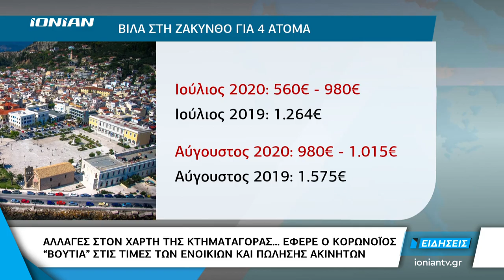18/5/2020 Σχολιασμός κ.Θεμιστοκλή Μπάκα Προέδρου της E-Real Estates στο Δελτίο Ειδήσεων του IONIAN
18/5/2020 Σχολιασμός κ.Θεμιστοκλή Μπάκα Προέδρου του Πανελλαδικού Δικτύου Κτηματομεσιτών E-Real Estates στο κεντρικό δελτίο ειδήσεων του τηλεοπτικού σταθμού IONIAN TV με τον Νίκο Γιαπρακά.